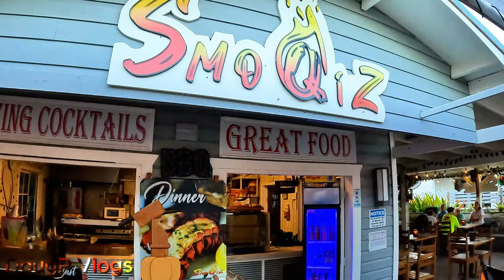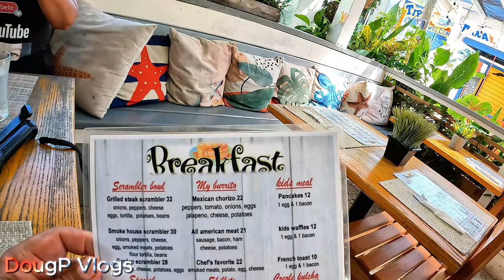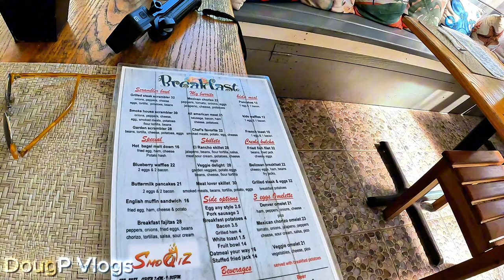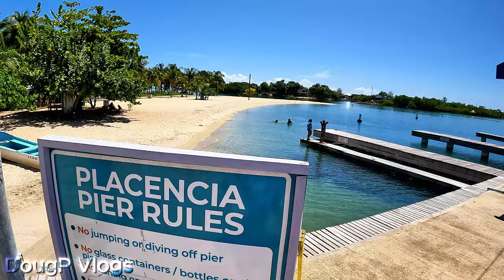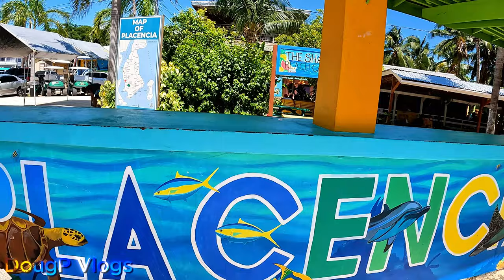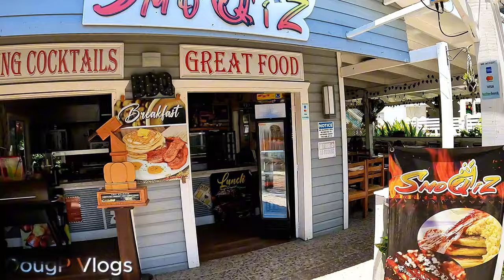𝕀𝕟𝕥𝕖𝕣𝕖𝕤𝕥𝕚𝕟𝕘 ℙ𝕖𝕠𝕡𝕝𝕖 𝔸𝕝𝕠𝕟𝕘 𝕥𝕙𝕖 𝕎𝕠𝕣𝕝𝕕'𝕤 ℕ𝕒𝕣𝕣𝕠𝕨𝕖𝕤𝕥 𝕊𝕥𝕣𝕖𝕖𝕥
It is time to leave Placencia, Stann Creek District in Belize and I enjoy a stroll along the world's narrowest street according to the Guinness Book of World Records.  In the process I meet a poet, find a cool bar, and an awesome beach.

X (Twitter): Twitter.com/DougpVlogs
Threads:  Threads.net/@DougPVlogs